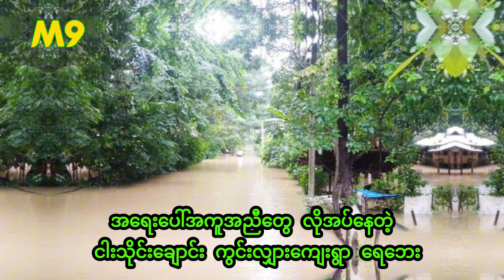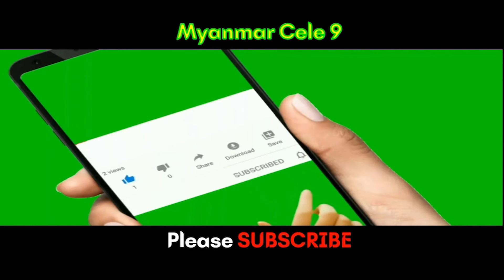အရေးပေါ်အကူအညီတွေ လိုအပ်နေတဲ့ ငါးသိုင်းချောင်း ကွင်းလျှားကျေးရွာ ရေဘေး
@MyanmarCele9 အရေးပေါ်အကူအညီတွေ လိုအပ်နေတဲ့
 ငါးသိုင်းချောင်း ကွင်းလျှားကျေးရွာ ရေဘေး